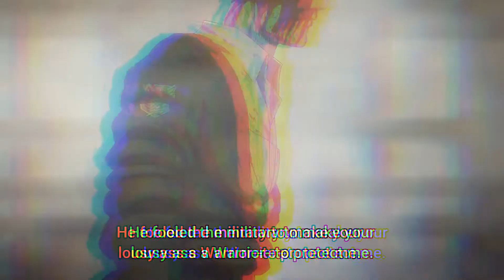Attack on titan falco titan kill Galliard 2022